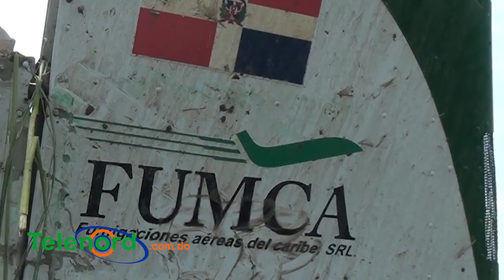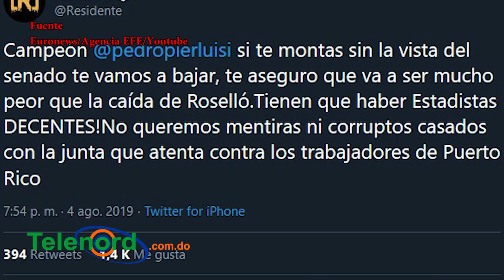Resumen: Muere hermano de Sergio Carlo y sigue investigación de los que pusieron drogas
Hombre que murió por caída de avioneta en Los Rielitos SFM es hermano de Sergio Carlo

Video de agentes DNCD poniendo drogas desata avispero en el país

Residente avisa a Pierluisi que si no va al Senado habrá protestas